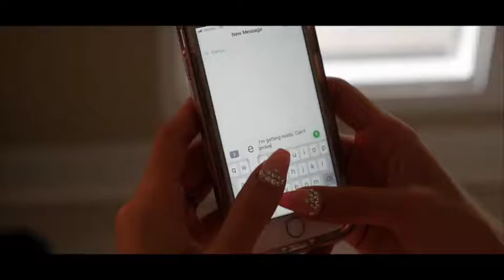persian wedding arizona | Trailer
Witness the exceptional style of Kimiya and Mahyar, a couple that truly stands out, as their wedding video flawlessly captures the essence of a modern Iranian wedding in Arizona. If you desire Mina Video Videography to immortalize your wedding day, don't hesitate to reach out and get in touch with us!